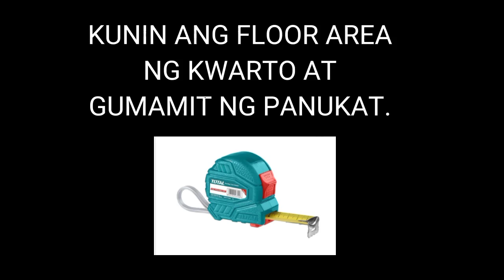PAANO MAGCOMPUTE/ESTIMATE NG AIRCON CAPACITY/LOAD | HOW TO COMPUTE/ESTIMATE AIRCON CAPACITY/LOAD?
Paano ba magcompute ng aircon capacity?
Paano mag-estimate o magcalculate ng aircon load?

Tinatalakay sa video tutorial na ito kung paano magcompute, magcalculate o mag-estimate ng aircon capacity o load sa horsepower. Tinuturo rin sa videong ito kung ilang horsepower ang capacity ng aircon na dapat gamitin sa loob ng isang kwarto.